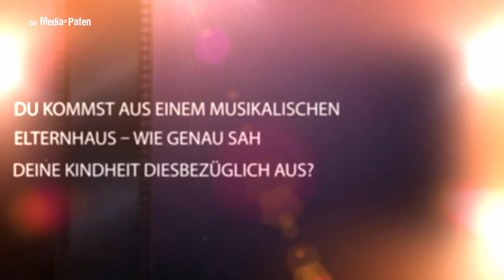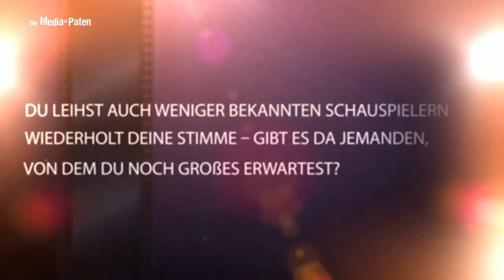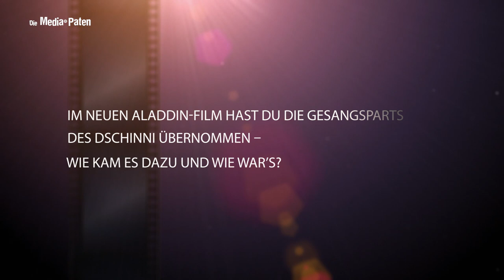Manuel Straube - Interview mit der Stimme von Martin Freeman, Stewie Griffin, Ed Skrein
Manuel Straube synchronisiert Martin Freeman | Ed Skrein | Seth Macfarlane | Jason Earles | Austin Stowell | Jake Lacy | Columbus Short | Ely Henry | A.J. Buckley | Taron Egerton

In unserem Interview erzählt Manuel Straube, wie er Will Smith als Dschinni in Disneys neuem "Aladdin"-Film gesungen hat, warum er so gerne Martin Freeman synchronisiert und was ihm Stewie Griffin bedeutet.